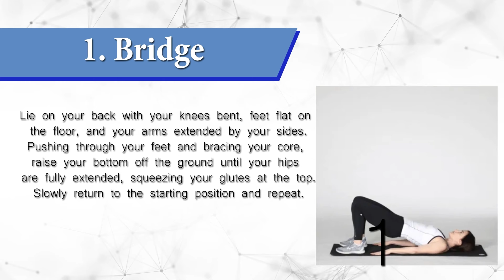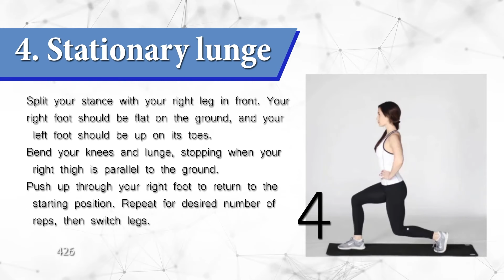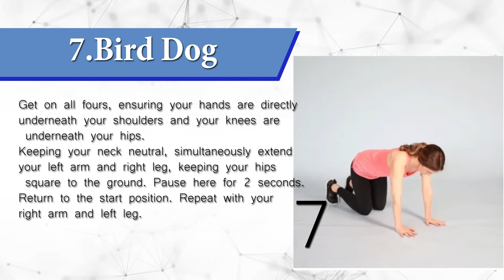Exercises at home to burn fat fast: 8 Interesting Facts(part 2)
Working out first thing in the morning offers multiple advantages, such as feeling energized at the beginning of the day, accompanied with a sense of accomplishment. If you procrastinate your workout throughout the day, it is best to get it done first thing in the morning.

Here are five basic yet highly effective morning exercises to follow in your workout routine for torching that belly fat and transforming your physique. In order to see results, it is important to not cancel out your workouts by eating junk or processed food throughout the day. Make sure you consume hea
lthy, home cooked food; stay hydrated and also get adequate rest for repair.
exercises at home to burn fat fast:,
best exercises to burn fat fast at home,
exercises at home to burn fat,
exercises at home to lose fat,
exercise to burn fat fast,
exercise to burn fat for beginners,
exercise to burn fat,
exercise for burning fat fast,
exercises to burn fat,
fat burning follow along,
exercises to burn fat quickly,
exercises for fat burning,
workouts at home to burn fat,
exercise to burn fat fast at home,
exercises to lose weight low impact,
best exercises for fat burning,
proven belly fat burning exercises,
exercises that help burn fat,
extreme workout for fat loss,
exercise at home to burn fat,
back exercise for fat los